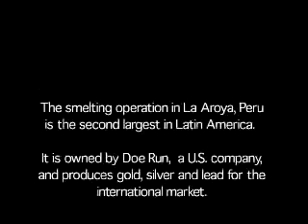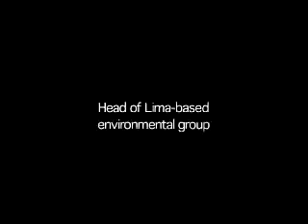Toxic Lead Smelting Operation in La Oroya, Peru YouTube